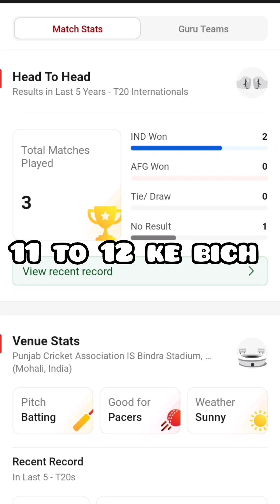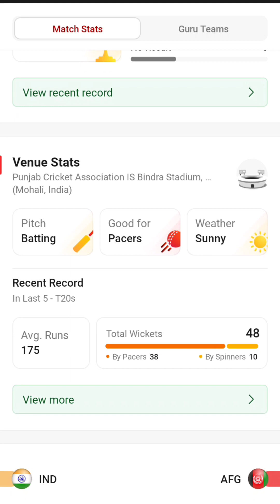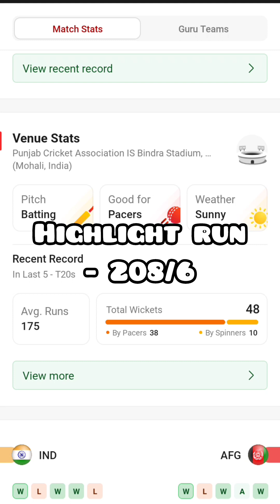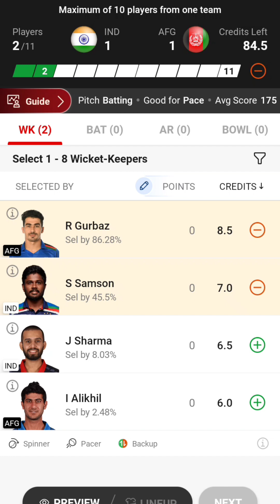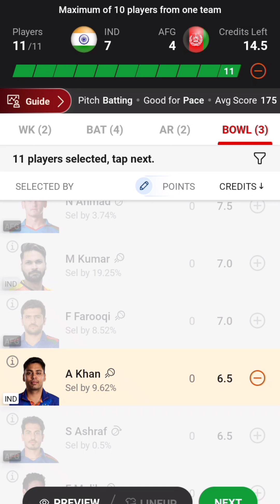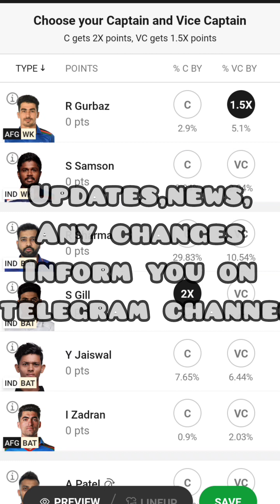IND vs AFG 1st T20 dream 11 prediction//ind vs afg today match dream team //